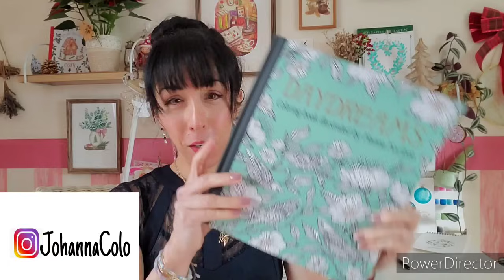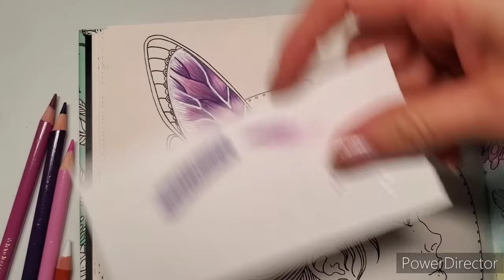Tutoriel ailes de fée et transparence crayons de couleur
Liens:
✔️livre Daydreams Hanna Karlzon version bon papier:

✔️nacre winsor et newton:

✔️crayons de couleurs Polychromos:

✔️posca violet :

✔️crayon gel pentel hybride:

✔️crayon gel uni ball signo :
Mes livres de coloriage:

🖍MA PAGE  AMAZON POUR RETROUVER MON ESSENTIEL COLORIAGE//